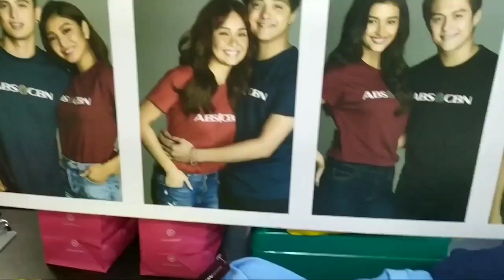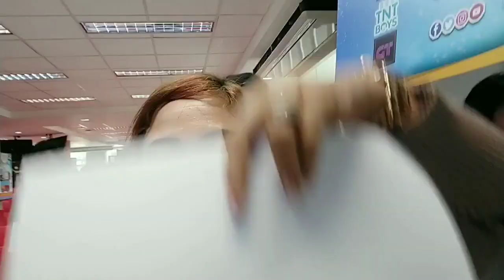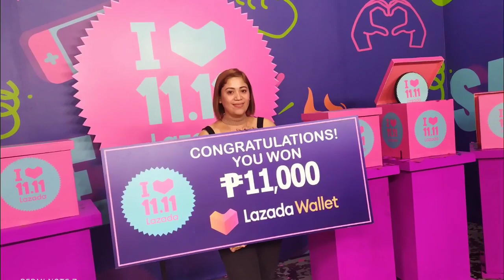Showtime Experience / Winner sa LAZADA 11.11 | MELOTS JOURNEY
A dream come true ang makanuod sa no. 1 noontime show today na Its Showtime. Pinalad na maglaro sa Lazada 11.11 ,and yes im so lucky that day out of 11 contestants ako ang Winner.Salamat sa Bumubuo ng Showtime at Lazada ..More Power and Naway madami pa kayong mapasaya at mabigyan ng papremyo...